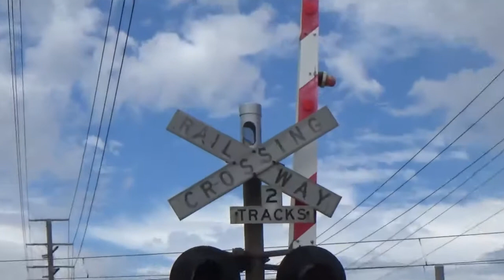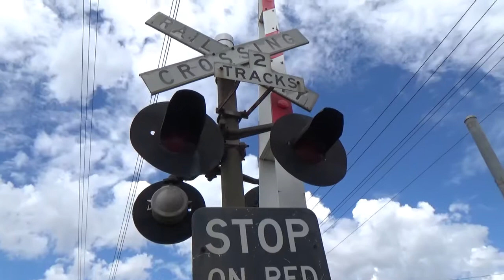Progress St Level Crossing, Dandenong South, With Mechanical Bells (Before & After Upgrade)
This is the Progress St level crossing, in Dandenong South Vic on the Pakenham line, with footage I took back in November 2015, when it had two Westinghouse hybrid bells. Later in 2016, they were replaced with E-bells. The boom gates on the northern end have also developed a noticeable squeak when lowering. The new footage is from December 2016.

Both bells were programmed to sound continuously up until the boom gates rise. The E-bells that replaced them are programmed the same way.

This is an interesting level crossing, as it used to have a third track, which I believe was used to service the nearby factory’s, including General Motors, International Harvester and Heinz. Remains of this track are still present, including embedded tracks in the road, a bridge over Eumemmering creek parallel to the current bridge, and an old railway crossing sign with a hazard triangle, still baring the ‘3 tracks’ warning. The current boom gates, bells and lights are also still in place to accommodate the third track.

This crossing was also in the news recently, when a V/Line train passed through without triggering the boom gates, bells or lights, leading to a temporary ban on all V/Line services past Pakenham and, later, speed restrictions on the crossing. This problem was eventually fixed, with axle counters installed on each level crossing between Caufield and Pakenham.

It's also the closest crossing to the now closed General Motors station, which is visible to the East of the crossing.